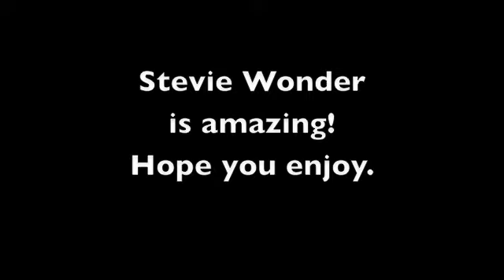Stevie Wonder 2010 Bonnaroo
Stevland Judkins is the man. I wish I had a real camera and filmed all of it and watch it every night. If you are a fan, and never seen the man, make a serious effort because he is outstanding!